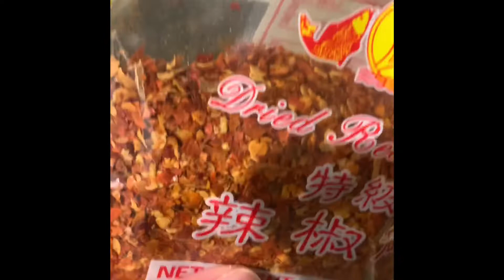Chili Garlic Olive Oil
My version of chili garlic olive oil

Ingredients:
- olive oil
- bay leaves
- anato seeds
- cracked red peppercorns
- cloves
- star anise
- dried red chili pepper
- coriander seeds
- cinnamon sticks
- chopped garlic
- chopped thai chilis
- chopped ginger
- chicken bouillon
- smoked paprika

Cooked in medium-low heat the whole time.